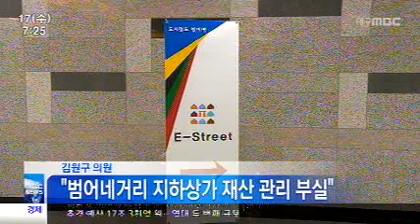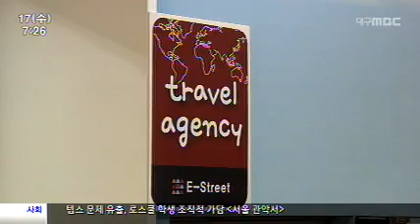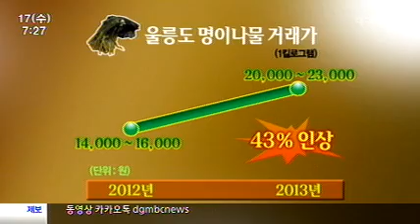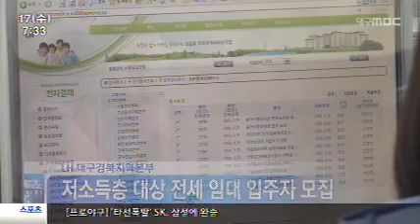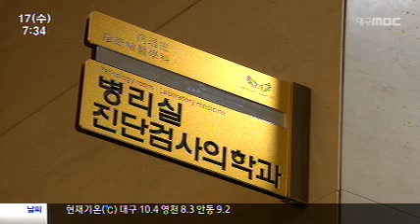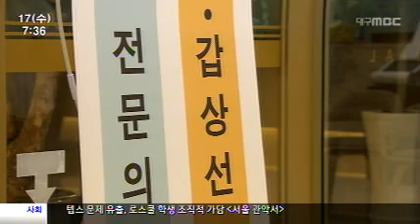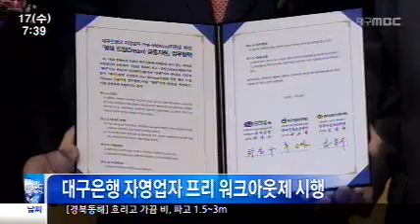2013.04.17(수) 대구MBC 뉴스투데이